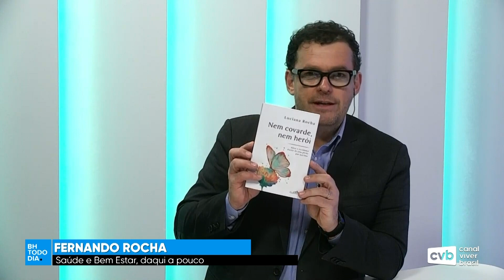BH Todo Dia - Teatro digital, surdos e França (Bloco 3)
Programa Bh Todo Dia apresentado por Elias Santos, recebeu como convidados:
- Tatyana Rubim - Idealizadora do Teatro Digital - @tatyanarubim
- Mariana Muniz - Coord. Teatro Digital - @marianaemuniz
- Rosane Lucas - intérprete - @rosanelucas1
- (LINK) Túlio Rangel - cantor e compositor - @le.tulio.rangel
(Bloco 3)